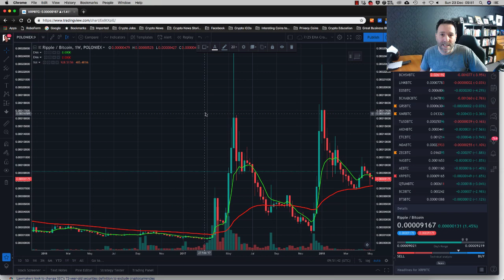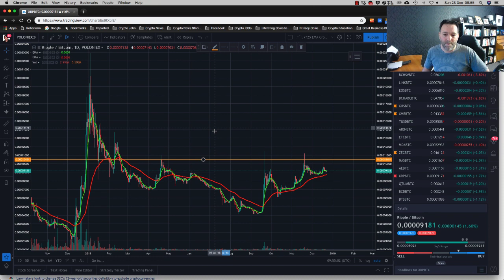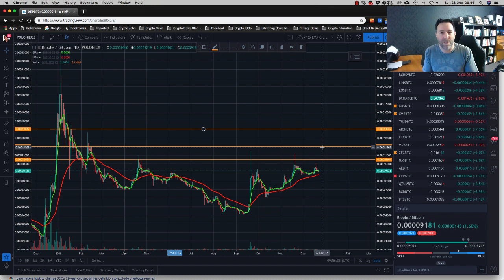Call of The Day on Binance for 23rd December 2018 - This Might Surprise You!!!